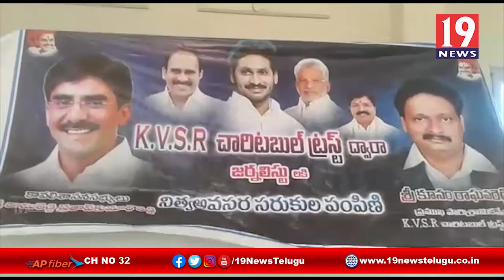లాక్ డౌన్ లో భాగంగా జర్నలిస్టులకు నిత్యవసర సరుకులు పంపిణి స్థానిక ఎమ్మెల్యే - నెల్లూరు జిల్లా కావలి